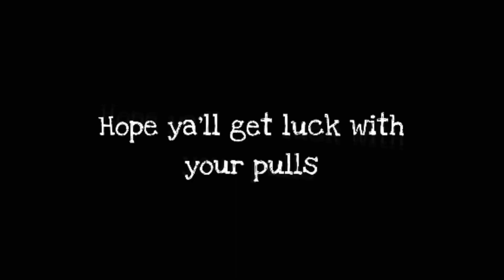Saori Mode [Blue Archive][Edit]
Just a quick edit of Saori after the unexpected pull. love the last remaining episodes in Vol.3 Chapter 4

•The Glass Pyramids - In a Blink